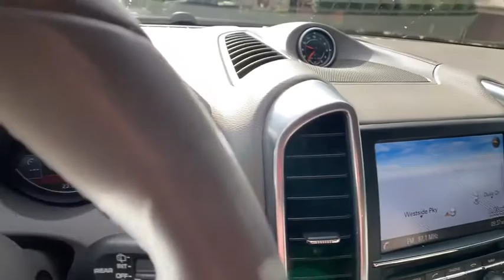2013 Porsche Cayenne Alpharetta, Roswell, Johns Creek, Marietta, Sandy Springs, GA DLA08600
Classic Silver Metallic Used 2013 Porsche Cayenne available in Alpharetta, Georgia at Nalley VW of Alpharetta. Servicing the Roswell, Johns Creek, Marietta, Sandy Springs, GA area.

Cayenne Classic Silver MetallicPriced below KBB Fair Purchase Price! Clean CARFAX. Odometer is 17645 miles below market average!Check out Push Start @ for fast, simple, one click for all purchase. Contact our internet department for more information. This price includes all dealer fee's.